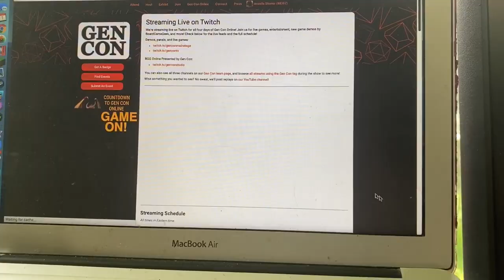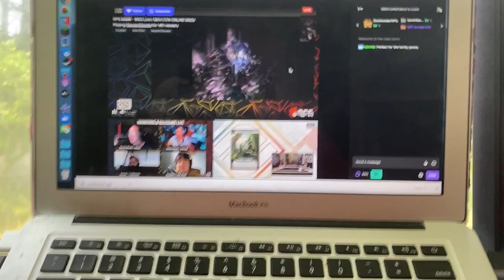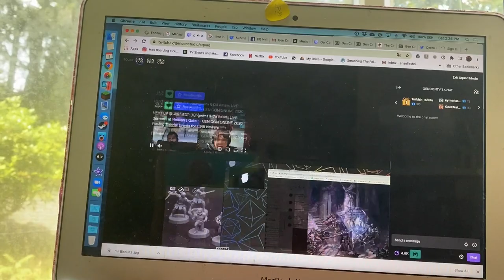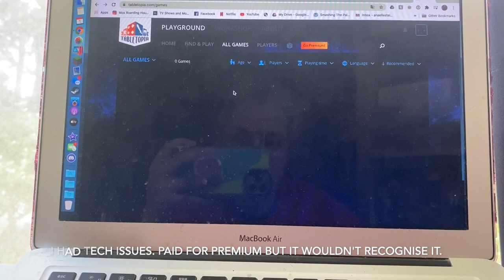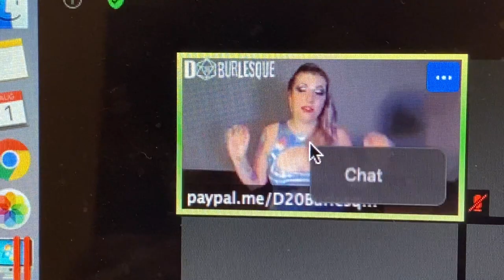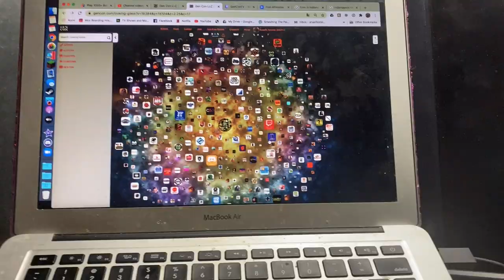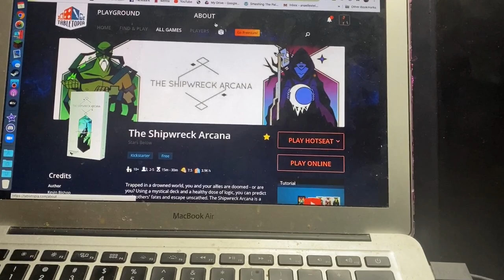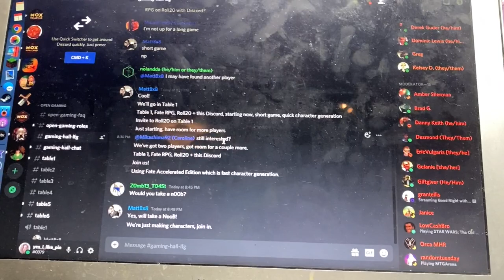Gen Con Online 2020 Vlog | Day 3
Nelly xxx